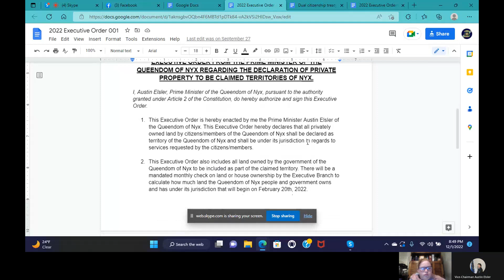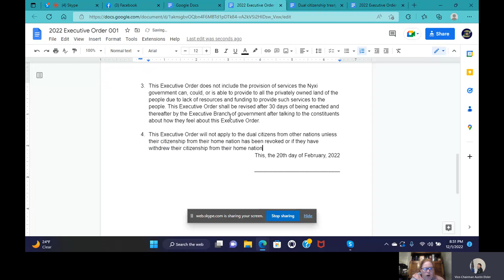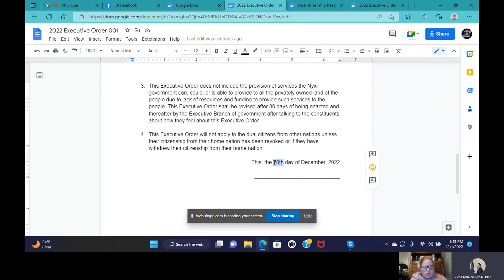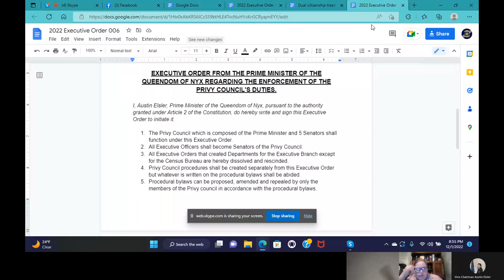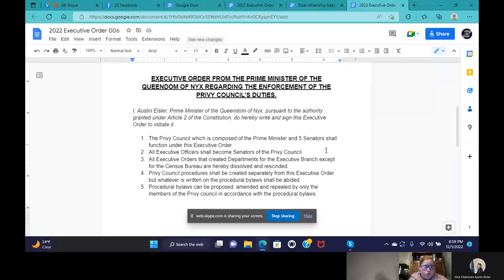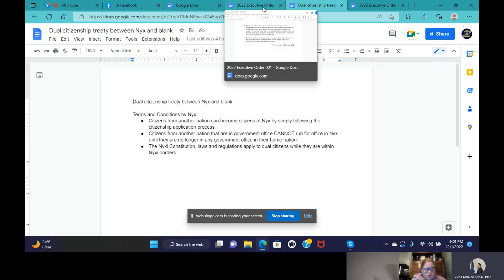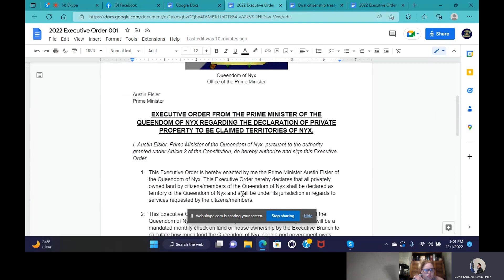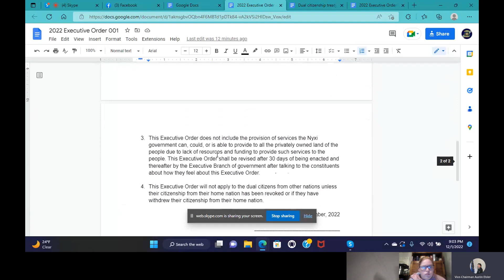Privy Council Meeting pt 1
We'll be looking forward to hearing from you all.